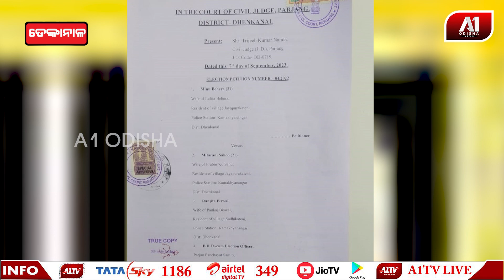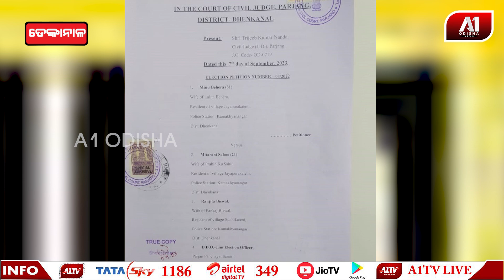ବୟସ ଜାଲିଆତି କରି ଧାରା ପଡିଲେ ସରପଞ୍ଚ | DHENKANAL NEWS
ପ୍ରାଥୀପତ୍ର ଦାଖଲ ବେଳେ ବୟସ ଜାଲିଆତି କରି ଅଯୋଗ୍ୟ ଘୋଷିତ ହେଲେ ପରଜଙ୍ଗ ବ୍ଲକ ଜୟପୁରା କାଟେଣୀ ପଞ୍ଚାୟତ ର ବିଜେପି ସମର୍ଥିତ ସରପଞ୍ଚ ମିତାରାଣୀ ସାହୁ l